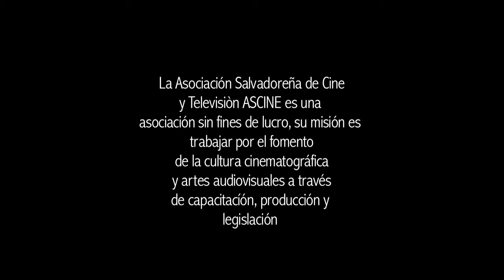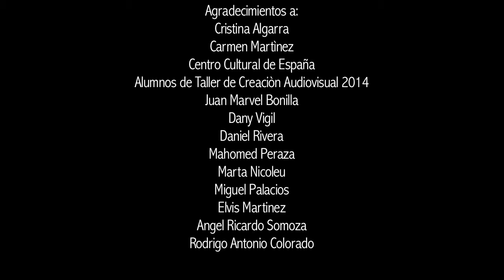10 miradas- ASCINE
ASCINE, la Asociación Salvadoreña de Cine y Televisión, es uno de los habitantes de La Casa Tomada. Conoce lo que hace en este vídeo realizado por Virginia Pérez.

Vídeo realizado en el Taller de Creación Audiovisual "De la idea a la imagen" realizado en colaboración ASCINE en La Casa Tomada (julio 2014) e impartido por Carmen G. Martínez